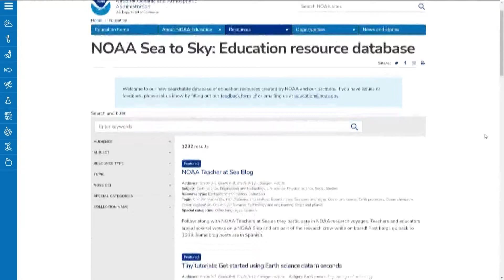Back 2 School: NOAA's new database for students, teachers and parents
Last month National Oceanic and Atmospheric Administration (NOAA) unveiled a new database that provides resources for students of all ages and across various subjects. And as part of our "Back 2 School" coverage this year, I was able to speak to a representative from NOAA Education about the benefits that can be found with using their new database.

More information, including a link to the database, can be found